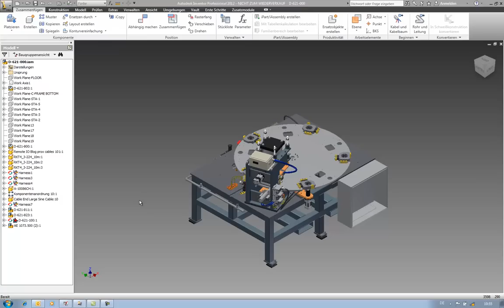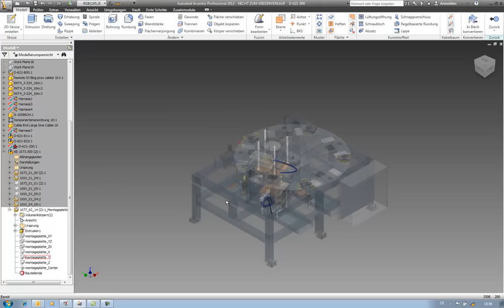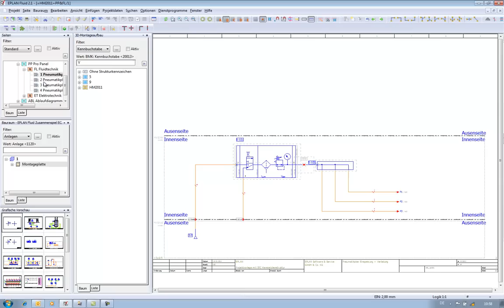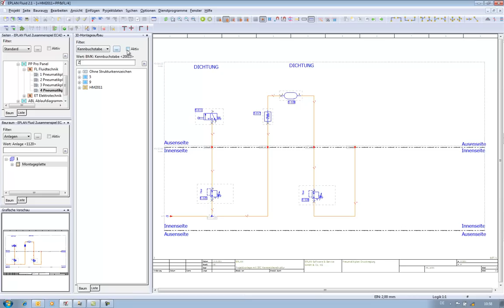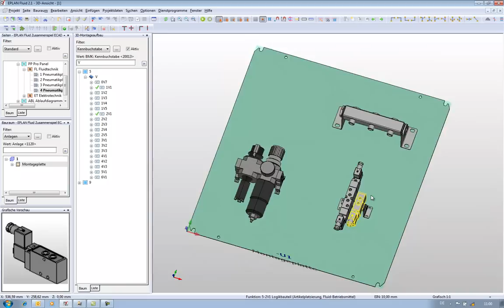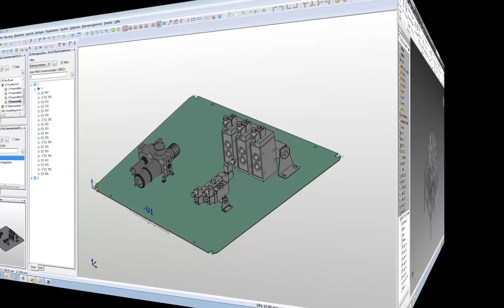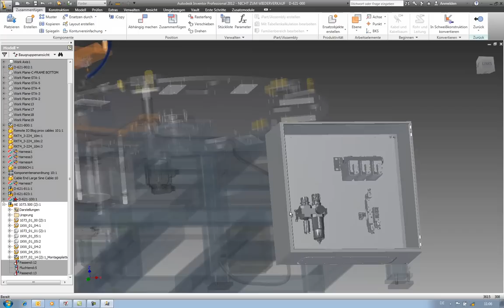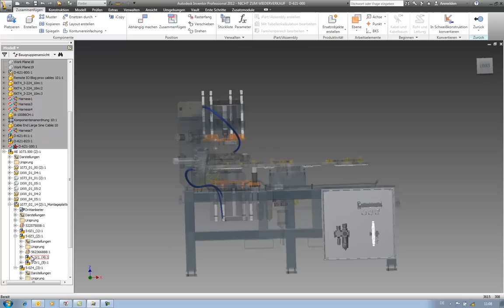Zusammenspiel EPLAN Fluid und Autodesk® Inventor® im M-CAD Workflow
Das Video zeigt die Integration von EPLAN Fluid in der Mechanik am Beispiel von Autodesk® Inventor®. Ein in Autodesk® Inventor® definierter Bauraum für den Fluidtechniker -- eine Montageplatte -- wird in EPLAN Fluid als logische 3D-Grafik importiert, dort mit den pneumatischen Komponenten bestückt und abschließend in Autodesk® Inventor® weiterverwendet.